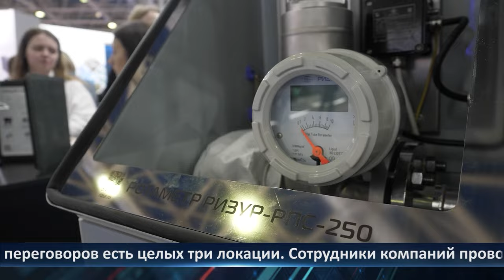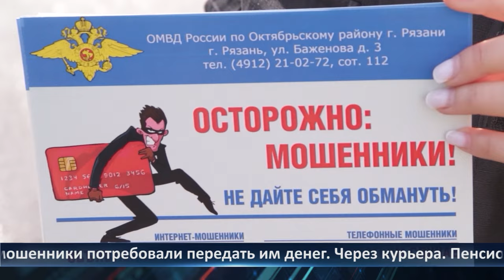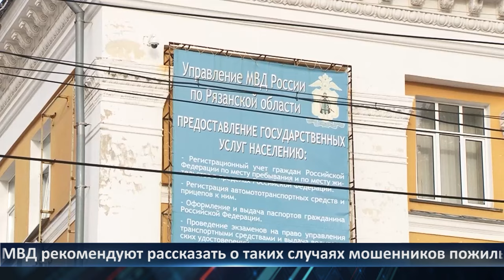День города - новости Рязани 17.04.2024